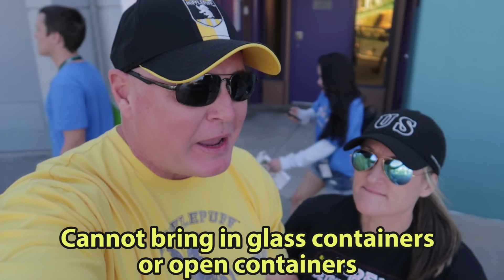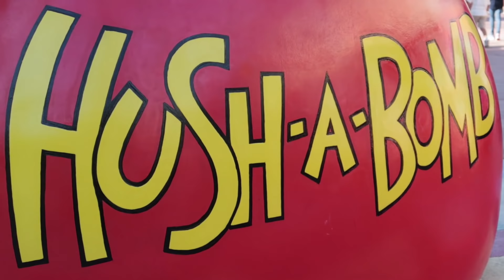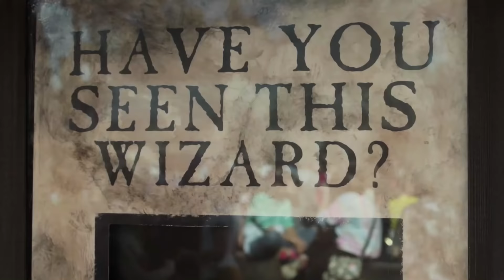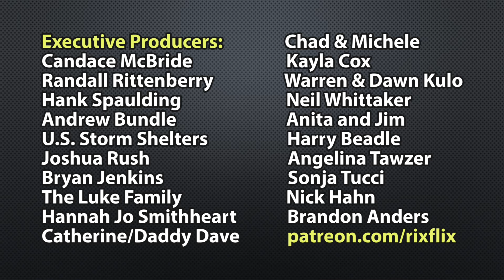Things You CANNOT Do at Universal Studios / Weirdest Way to get Kicked Out of the Park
We visit Universal Studios Islands of Adventure to let you know about some things you can't do at the parks, some banned items and the strangest way to get kicked out of the park...Click here to subscribe

* WANT TO HANGOUT WITH RICK???
   We offer a 2 hour morning hangout session and
   We offer a 2 hour afternoon hangout session

* Our Etsy shop

About Us:
Hello, so happy you found our channel. We publish theme park videos 3 or 4 times a week.  We visit the best theme parks in the world, Walt Disney World Resorts and Universal Studios Resorts.  Our visits to Walt Disney World Resorts include the Magic Kingdom, Animal Kingdom, Disney’s Hollywood Studios and EPCOT. Our visits to Universal Studios Resorts, aka, Universal Orlando includes their Universal Studios park, their Islands of Adventure park and the Volcano Bay water park. While at Universal Studios Florida we explore the Wizarding World of Harry Potter, both the Hogsmeade area and the Diagon Alley area. We are kid friendly Orlando theme park vloggers creating content regarding Disney World, Universal Studios Florida, Universal Orlando, Universal’s Islands of Adventure, Epcot, Disneys Animal Kingdom, and Disneys Hollywood Studios.  We are the channel if you what to find out what’s new at Universal Studios or Walt Disney World.